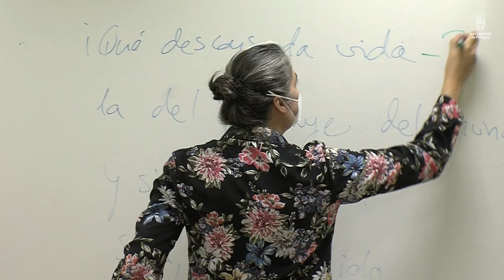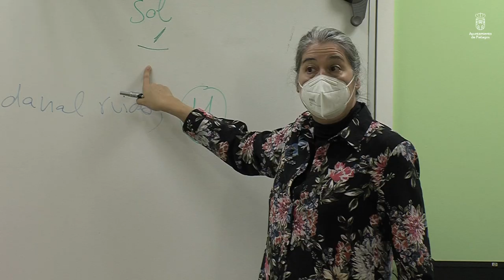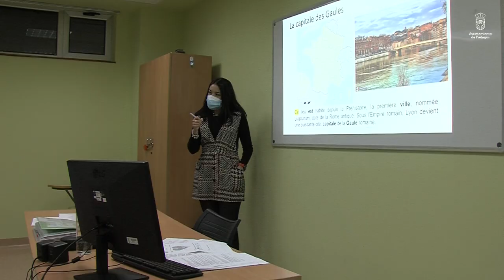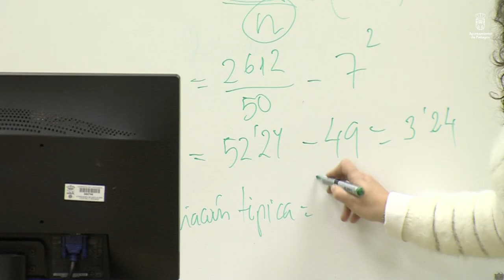Centro de Educación de Personas Adultas - CEPA de Piélagos